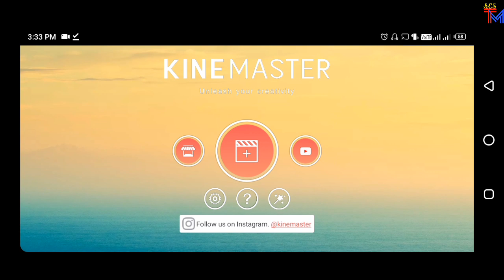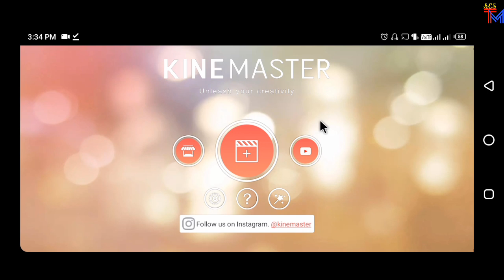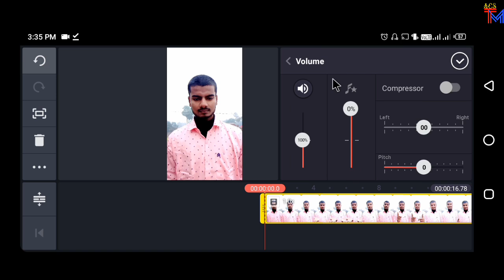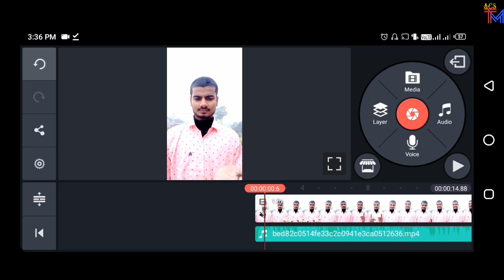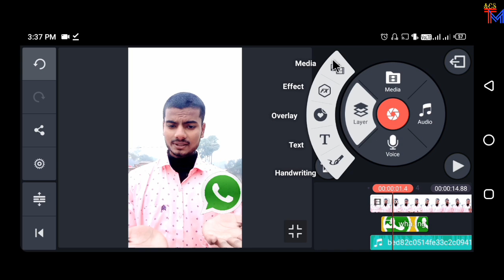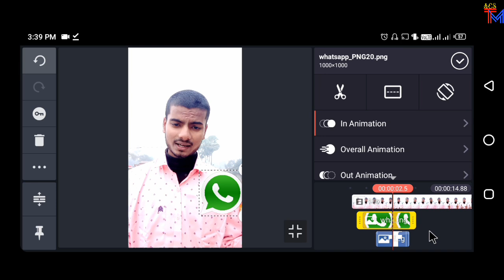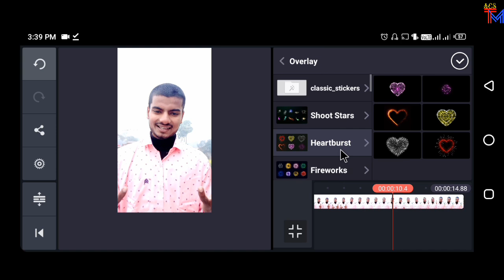tiktok new trend | tiktok ka zamana wali video kaise banaye | technicalmahatma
Hii friends
aaj maine aapko tiktok me tiktok ka zamana video ka tutorial Diya to aapko kaisa laga ye cmnt me bataya

Thanks
Always smile😊😊😊